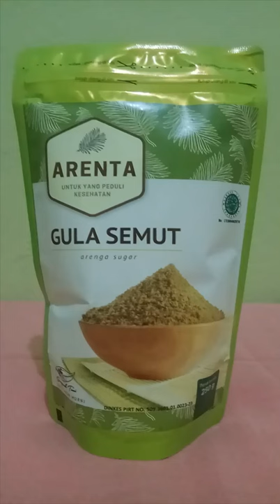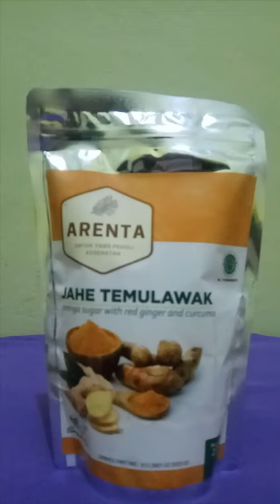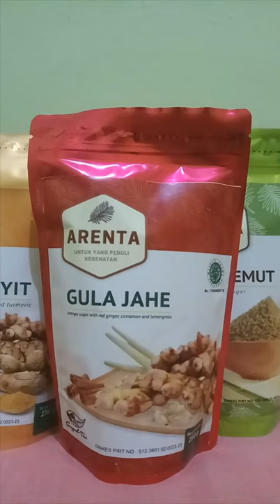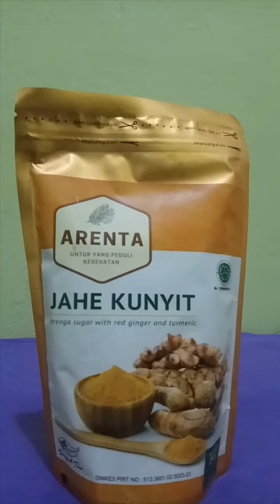Langkah muda menjadi mitra Arenta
cara muda menjadi mitra arenta